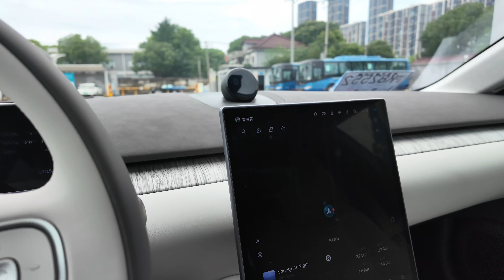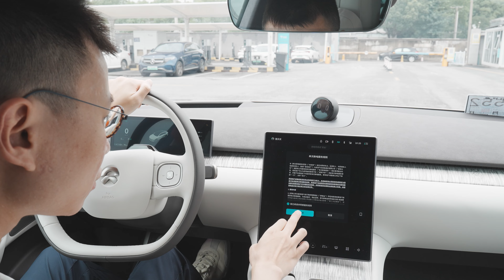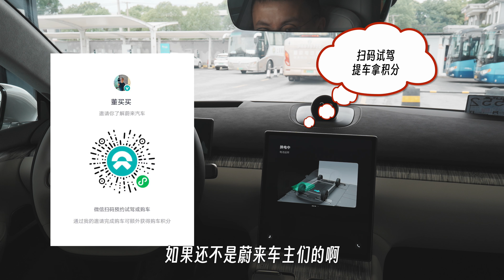临牌新车就换电，吃亏了么？【董买买】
不换电，我就1块电池。
换电了，全国换电站电池都是我的。